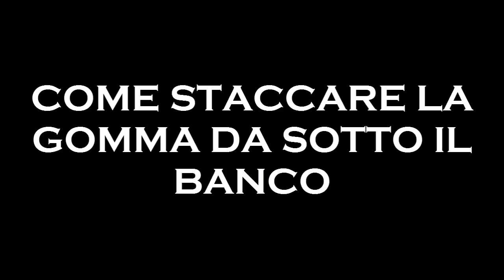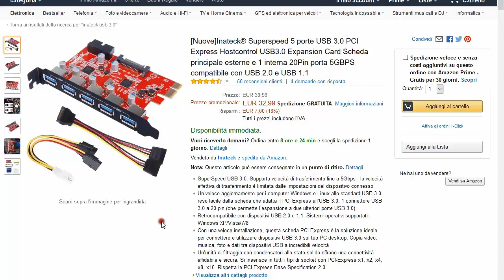TUTORIAL COME NON FAR LAGGARE LE LUCI DEL LAUNCHPAD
Chiedetetemi qualsiasi cosa
VERSO I 1000 ISCRITTI!

Music intro: All the things she said